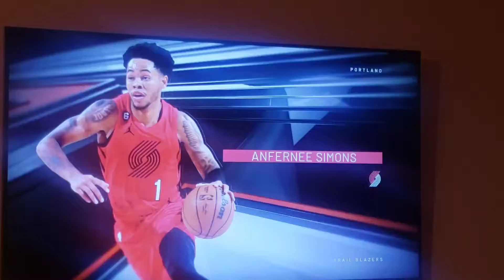Simons says...im unstoppable!